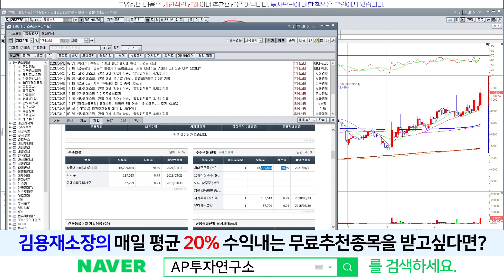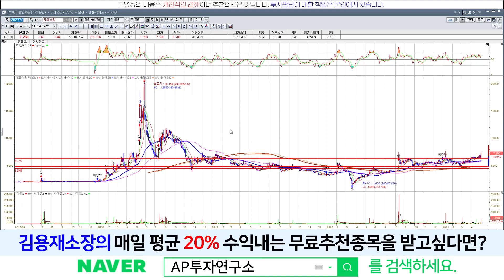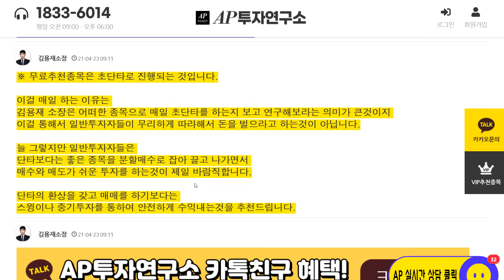유에스티(263770) - 中철강, 수출세 환급 폐지... 이제 가니?